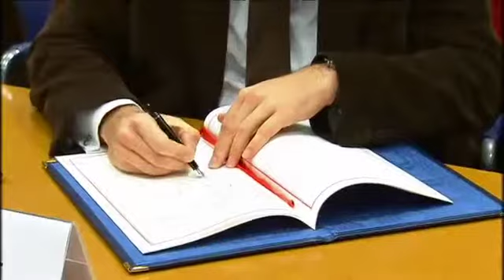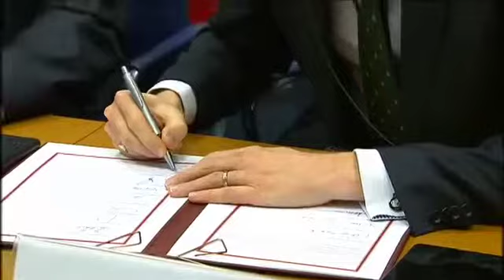EU signs a Mobility Partnership with Armenia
Joint Declaration on a Mobility Partnership between the European Union and Armenia by Edward Nalbandian, Armenian Minister for Foreign Affairs, Jerzy Miller, Polish Minister for Internal Affairs and Administration and Cecilia Malmström, European Commissioner for Home Affairs.